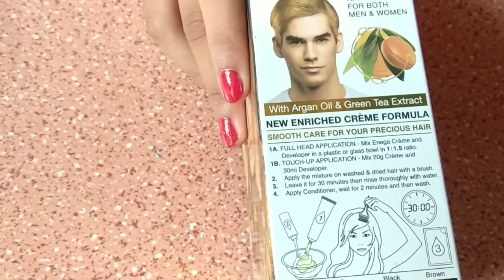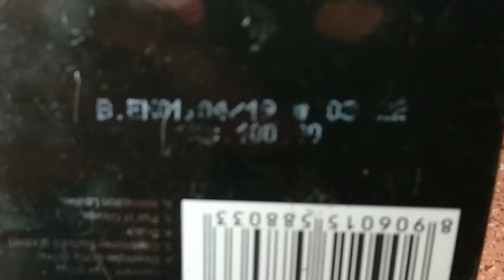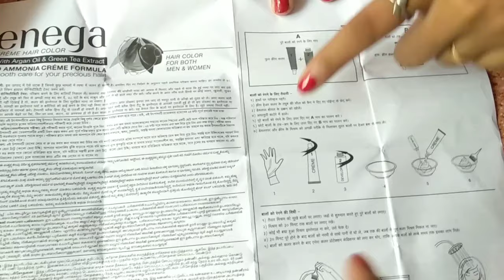बालों में गोल्डन कलर कैसे करें enega hair colour full review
tiktok I'd

This channel is for alot of things like beauty tips and tricks, DIY makeup, beauty benefits, product reviews much and more  I hope you guys stay with me click the subscribe button for more content

Take care
Bye bye...